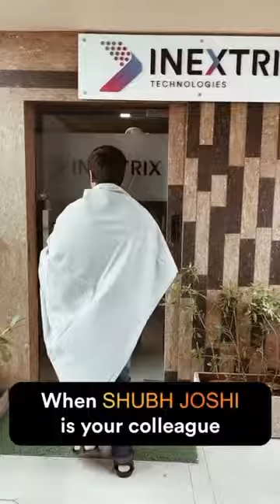What if Subh joshi was your colleague? | ASUR 2 | Inextrix Technologies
How adventurous it would be to work with 'ASUR' 😱?